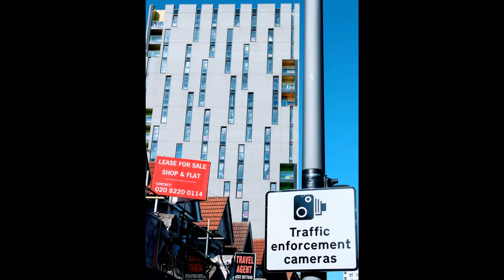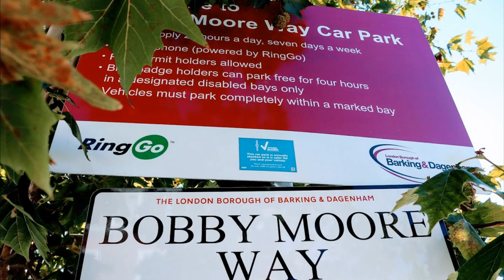Barking 09/10/2018 (#24)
#24 Barking 09/10/2018